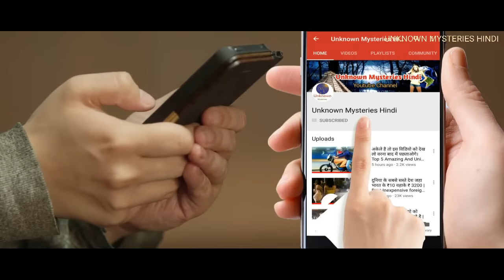नॉर्वे एक ऐसा देश जहां सिर्फ 40 मिनट के लिए होती है रात|| Amazing Fact about Norway in hindi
After running the whole day, we are waiting for the night so that we can go to bed and take rest for sleep. Think if it is not night then how will your life be? Today we are going to tell you about a single country where only 40 minutes is the night. We are talking about a country in Europe which is called the country of sunrise. Norway, which is considered one of the happiest and beautiful countries in the world, has filled this country with eclectic views. They know some very interesting things from this wonderful country.

Norway is one of the world's countries where the sun also appears at night, so it is also called 'Land of the rising sun'. Being located near the North Pole, it is a country full of cold, snowy and glaciers and this is the main reason for the beauty of this country. In the northern part of the city, I hide the sun at 12 o'clock in the night and it grows at a 40 minute intervals.

The beauty of Norway attracts everybody. This country is in the rich countries of the world. Despite being a small country, Norway is counted among the wealthiest countries, and in the Global Peace Index, this country is described as the most peaceful country in Europe. People here are extremely serious about health. People here always prefer healthy food. Among all these things, Norway's greatest beauty is its natural beauty.